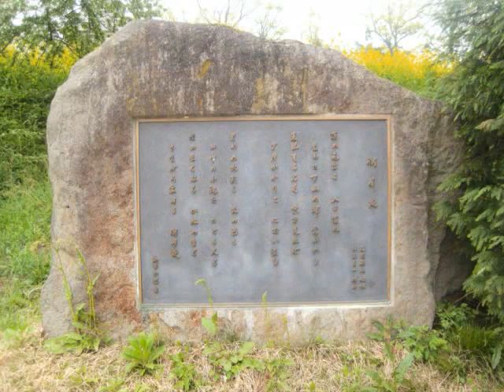飯山菜の花公園2012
tenderstem broccoli at iiyama park2012